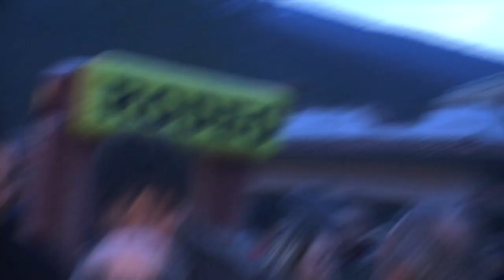BENEDIZIONE DEGLI ANIMALI A MALTIGNANO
MALTIGNANO DI CASCIA: Roberto Mattioli ha seguito per noi la festa della Benedizione degli animali